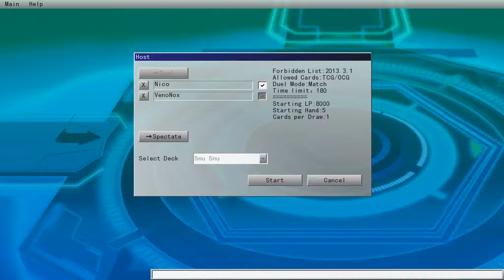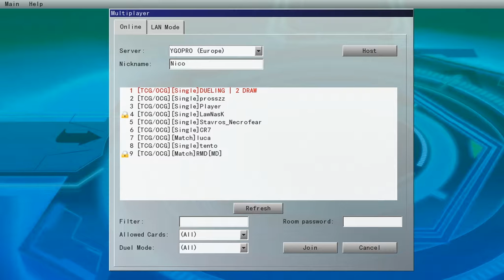Ygo Pro Online | Duell #3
✖ Amazon (Alle Einnahmen durch Werbekosten werden dafür benutzt Giveaways auf meinem Kanal anzubieten.)

► Postfach:

- Adresse:
Noch nicht vorhanden.
Bei Interesse, werde Ich mir eins einrichten.